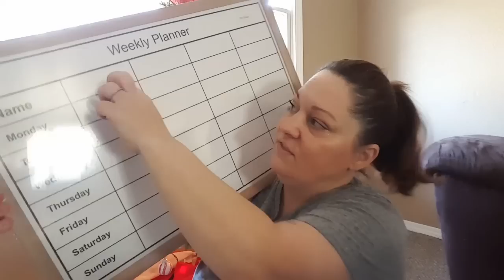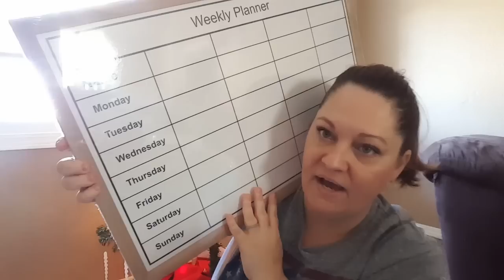Decorate With Me: Christmas Tree 2018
So glad you stopped by, and I hope you stay! I post all types of content, everything so see here is a part of my life and everyday family fun!

Sue Stark
Fredericktown MO
63645